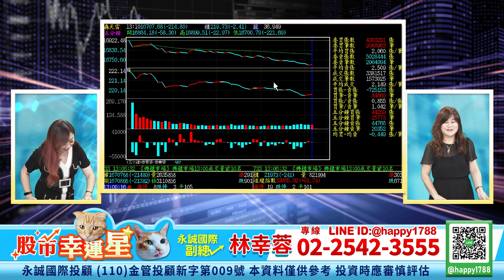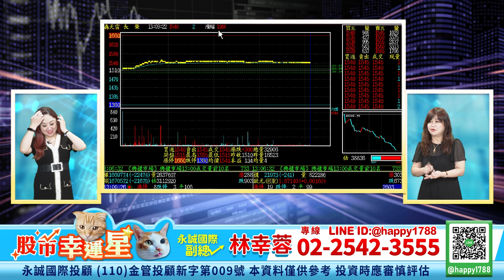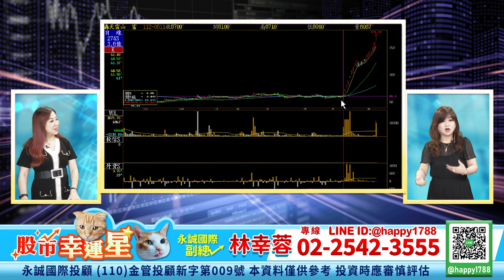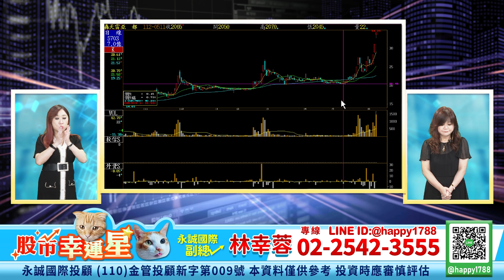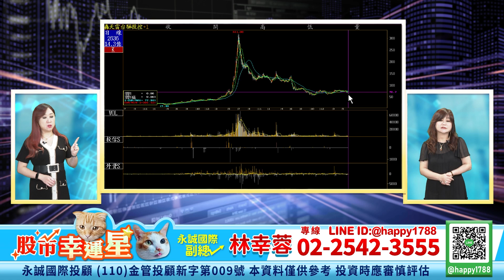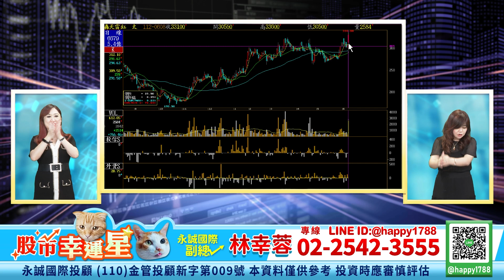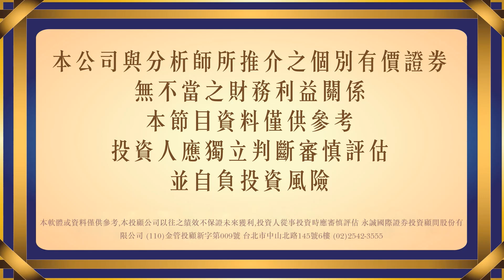山線休息 海線出航 有形繼續玩到瘋 山富五福⊕金球貴婦⊕ 包金粽的灰姑娘1號漲｜20230608｜林幸蓉 分析師｜股市幸運星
股市在走，飆股要有！
歡迎收看 股市幸運星
鎖定底部起漲飆股
佈局在沒有人知道的地方
獨門選股秘訣，帶你double賺賺double
跟著飆股女王 股市幸運星
一起買飆股 賺飆股！
獲利豐收！